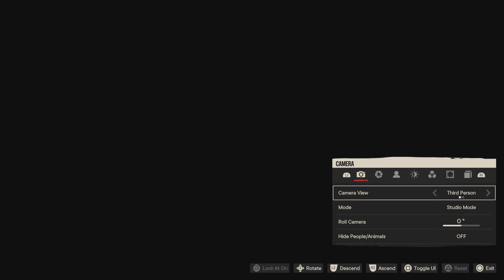Far Cry 6_20240411110752